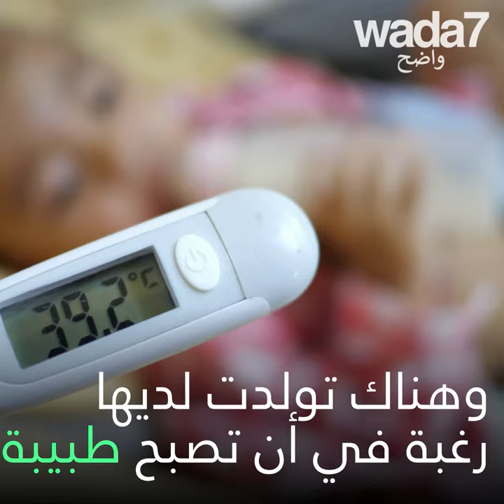من لاجئة صومالية... إلى مديرة مستشفى امريكي!🧕🏽👍🏽😱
قصة نجاح مذهلة للاجئة صومالية... اصبحت مديرة مستشفى امريكي🇺🇸🧕🏽😱